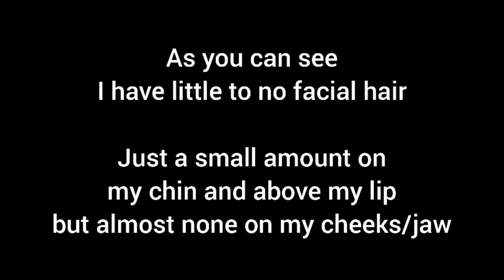Minoxidil Beard Growth - 3 Month Transformation - BEFORE and AFTER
This video shows my beard growth progression during 3 months of Minoxidil use.

Song: Tobu - Dusk

tags;

minoxidil, minoxidil beard growth, beard, growth hair loss, hair loss prevention, kirkland, kirkland minoxidil, kirkland 5%, topical solution ,